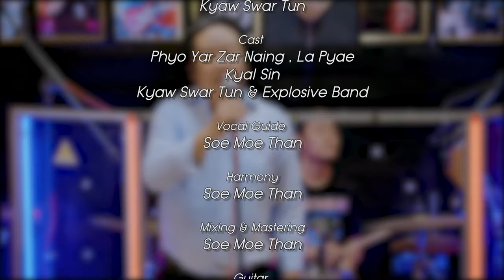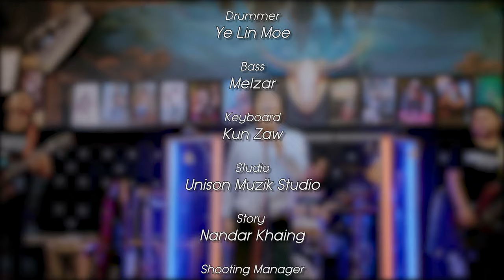အဖြူမှာ စွန်းထင်းပြီ - Kyaw Swar Tun ( Official Music Video )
Song Name - အဖြူမှာ စွန်းထင်းပြီ( Official Music Video )
Artist -  Kyaw Swar Tun
Composer-  Kyaw Swar Tun
Cast - Phyo Yarzar Naing , La Pyae, Kyal Sin & Explosive Band
Vocal Guide - Soe Moe Than
Harmony - Soe Moe Than
Mixing & Mastering - Soe Moe Than
Guitar - Thant Zin
Drummer - Ye Lin Moe
Bass - Melzar
Keyboard - Kun Zaw
Story - Nandar Khaing
Editor - Htin Linn Aung
Studio - Unison Muzik
Produced by Nandar Khaing
Directed by UG Entertainment
1.I Can't Believe - Single [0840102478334]
6.Tha Ti Ya Pay Pr (Feat.Hein Htut) - Single [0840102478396]
7.Tha Won Ma To Pr Nak (Feat. Ka Kyoe, A Quse) - Single [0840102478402]